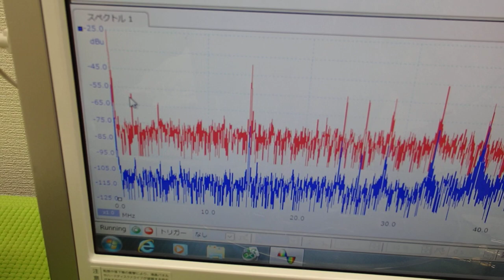超音波の音圧測定解析システム「超音波テスターＮＡ」 ultrasonic-labo